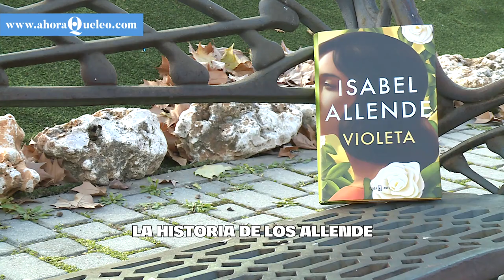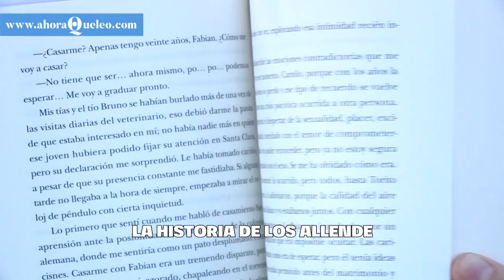Isabel Allende: "Cuando veo a una chica que se parece a mi hija se me para el corazón"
Cuando uno tiene en la familia a una escritora con tanto talento como Isabel Allende sabe que tarde o temprano acabará retratado en alguna de sus novelas. Y así ha sido. Desde 'La casa de los espíritus' (Plaza y Janés, 1982) hasta 'Violeta' (Plaza y Janés, 2022), su último libro, hemos podido ir conociendo a los Allende desde dentro.